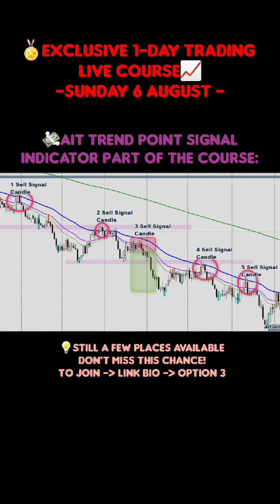Stop Chasing Shortcuts – Build Winning Habits Today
Stop chasing shortcuts and start building winning habits today! 💪 Success comes from consistent actions, not easy solutions. Surround yourself with the right mindset, and success will follow. 🚀 Whether you’re a beginner or an expert in trading, it’s time to upgrade your habits, level up your financial game, and multiply your 💲💸 💵.

💻 Don’t miss out—Register for our Free Trading Webinar and discover how to beat inflation while growing your wealth.

Your habits shape your success. Start building wealth, learning trading strategies, and achieving financial freedom today. Join now to start winning! 🎯